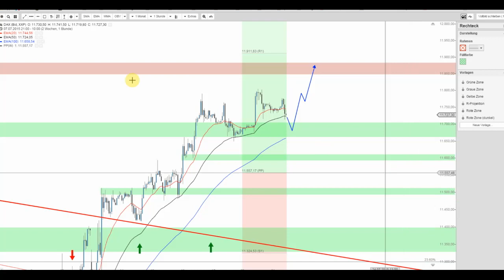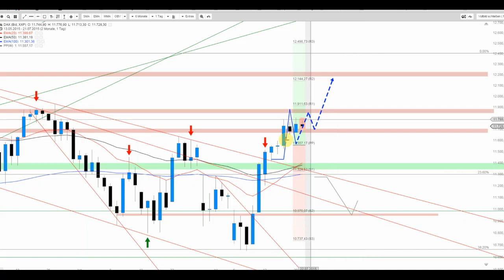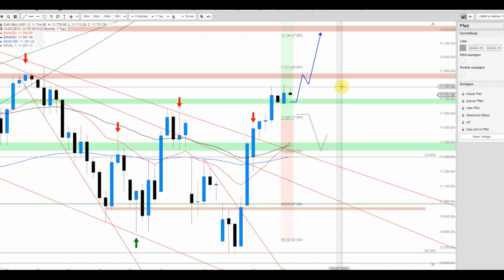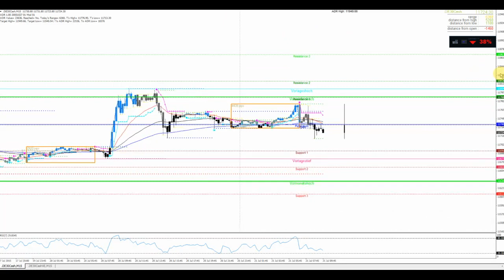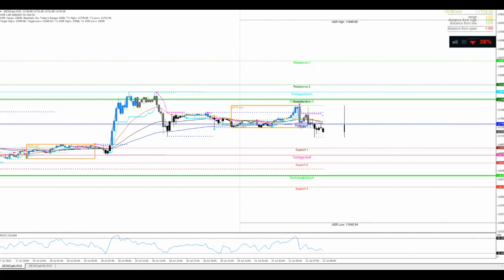Der DAX scheint Kraft zu sammeln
Mit der bisher mangelnden Auftriebskraft scheint der DAX seine Konsolidierung auf hohem Niveau weiter fortsetzen zu wollen. Doch wo liegen Umkehrmarken? Mehr dazu im heutigen Clip!